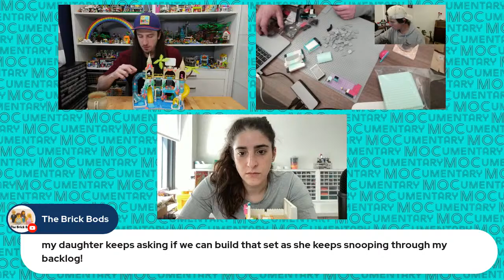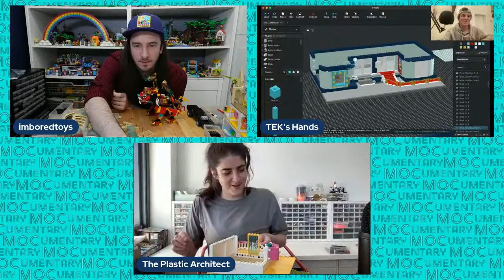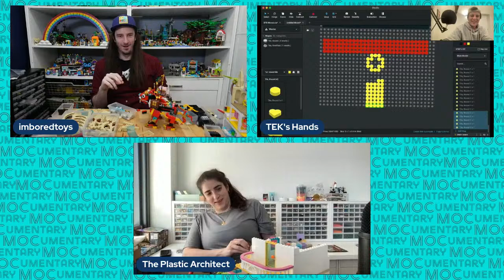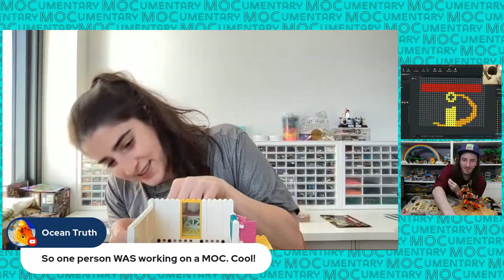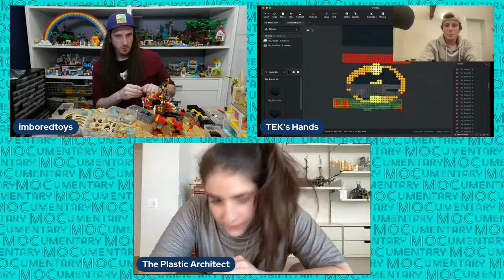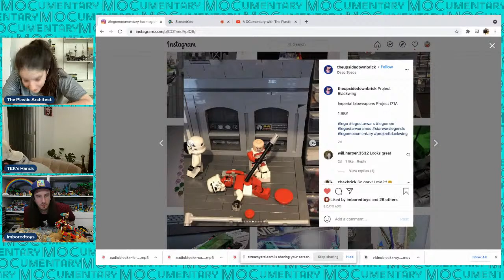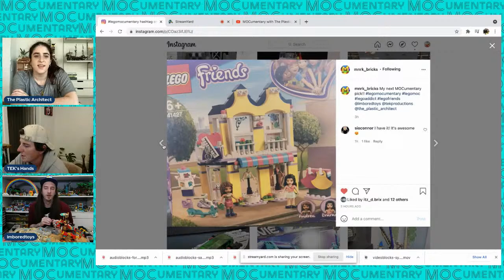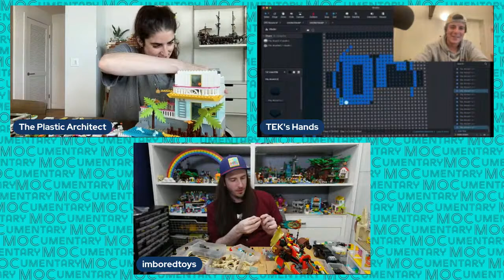MOCumentary with The Plastic Architect and TEK Productions | Livestream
We'll be working away on our LEGO creations! Share yours on Instagram with legomocumentary and make sure to check out their channels!